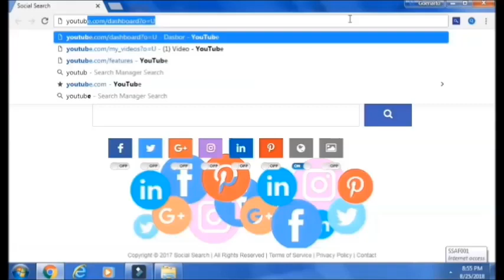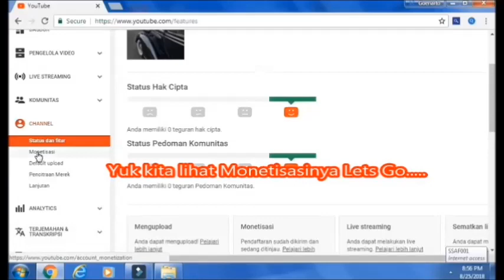Menuju 4000 jam tayang 1000 Subscribe Masa Peninjauan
Untuk menuju 4000 jam tonton bukan hal mudah tapi kawan-kawan tetap semangat ya sukses ok